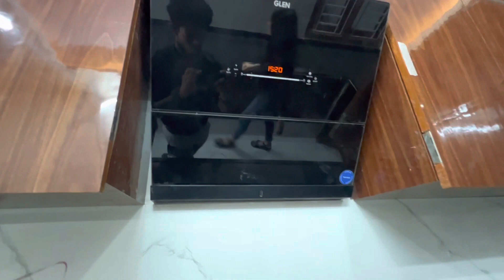4 BHK FULL FRUNISHED LUXURIOUS VILLA | VILLA IN Jaipur | Near HYWAY VILLA | S S Homes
Property Details:
Duplex House
Overview: 4 Bedroom | 2 Kitchen | 4 Bathroom | 2 Living & Dining Area (Hall)
Size: 133.33 gaj
Asking Price: 75 lakhs
Stairs: outside
Status: Ready To Shift
Location: Near Kishor pura Road, Jaipur 100 Meter From Main Road
Society Approved

NEARBY  FACILITIES-
•ATM’s
•Banks
•Cabs facility all time (Uber and Ola cab)
•City buses
• Low floors
• Schools
• Renowned Colleges
• Well-developed Malls and Super Markets
• Railway Station 15Km So on and so forth..

Affordable villa for sale kalwar road jaipur,
Villa for sale under 20 Lakh jaipur,
House for sale jaipur 20 lakh,
House for sale sirsi road jaipur,

Farm house Land of sale in jaipur,
Farm house for sale in jaipur olx,
Developed Farm house for sale in jaipur,
Farm house with swimming pool in Jaipur for sale,
Farm house for sale in Jaipur Sirsi Road,
Farm house for sale in Rajasthan,

FLAT FOR SALE in jaipur olx,
2 BHK Flats in Jaipur Upto 15 lakhs,
Flats for sale in Jaipur Vaishali Nagar,
Luxury Flats for Sale in Jaipur,
Flats in Jaipur under 20 lakhs,
Fully furnished flat for sale in Jaipur,

property jaipur,
property dealers in jaipur,
ox property jaipur,
best property in jaipur,
property in jaipur plot,
independent house for sale in jaipur,
old house for sale in jaipur,
urgent property for sale in jaipur,
Big size house with temple,